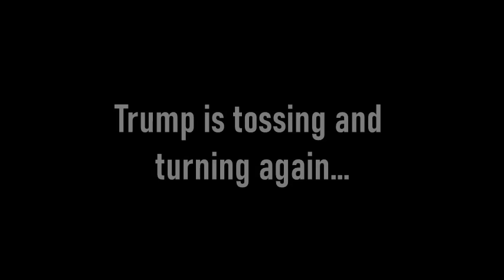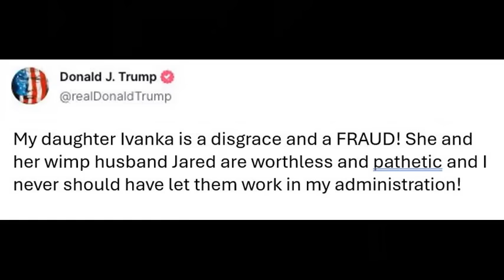AI Trump: Nightmares & Truths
Have you ever wondered why Trump posts crazy madness on Truth Social at all hours of the night? Watch and learn...